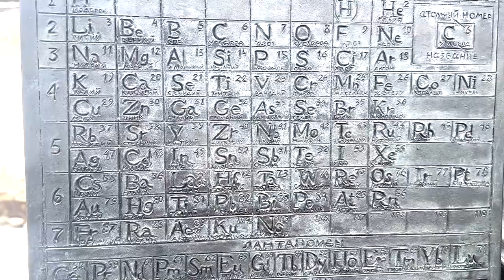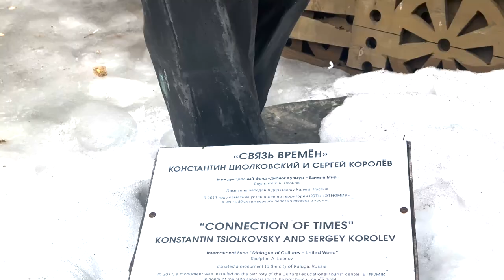🚨VLOG🚨Fui a uma excursão Da Universidade Com os meu Colegas Na Rússia 🇷🇺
Mekie Pessoal.
Mais um video no Canal. Meu primeiro video com mais de 20 Minutos.
espero que não seja aborrecidor assistir ele hahah,